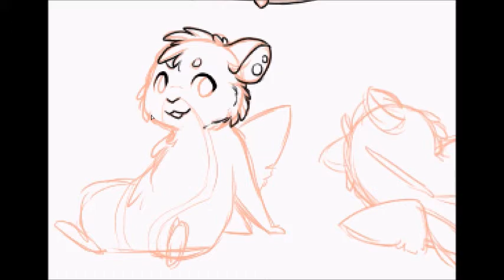Velvet Creation Speedpaint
Speedpaint of me designing a new hamster character. The wings are fake and she fancies tooth merchandise. She wishes to be a tooth fairy.

Tools:
Art- Wacom Intuos Manga Pen & Touch Small, Paint Tool SAI
Recording- Hypercam and Windows Movie Maker